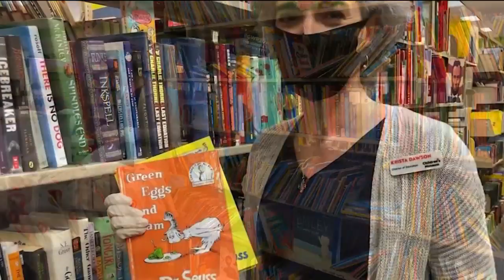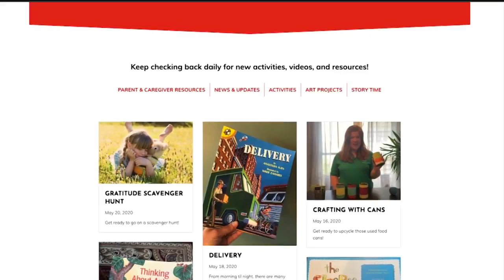Purchase your ticket for Children's Museum of Richmond’s 8th Annual Tuition Raffle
The 8th Annual Tuition Raffle hosted by the Children’s Museum of Richmond is underway. Danielle Ripperton, president &amp; CEO of the Children’s Museum of Richmond joins us by Zoom for an update on the raffle and the ways that the Children’s Museum of Richmond is preparing for reopening.